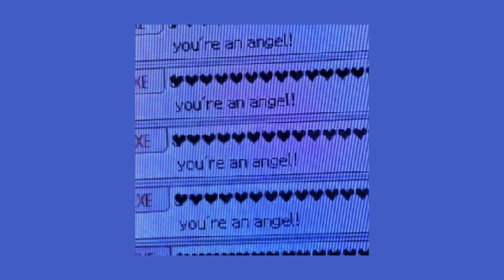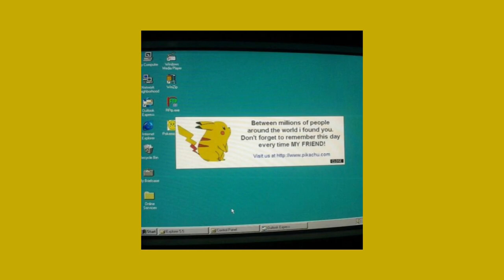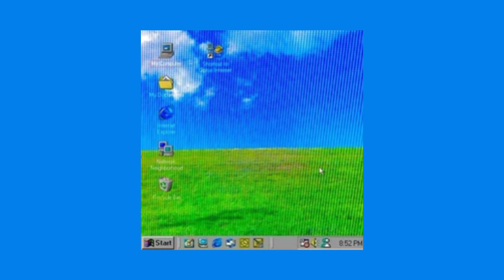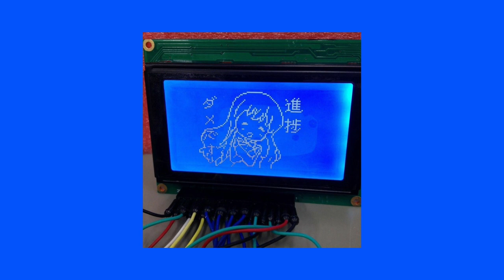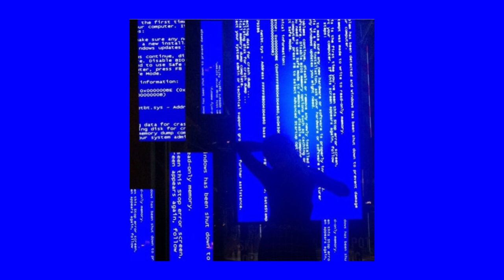Dancing inside a computer | Cybercore Playlist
I don’t own any photos, music, or music